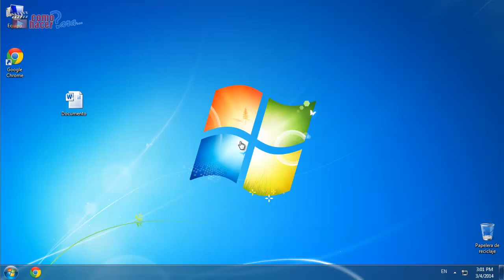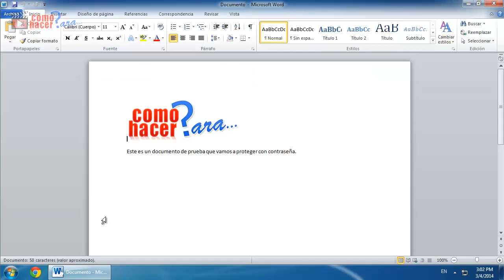Cómo Proteger un Documento de Word con Contraseña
Para preservar documentos privados de Word, podemos protegerlos con contraseña siguiendo estas instrucciones.

Si trabajas con documentos de Word privados o confidenciales, lo mejor es protegerlos con una contraseña o password

Temas Relacionados
Contraseñas en Word
Proteger un documento
Proteger archivo doc
Colocar contraseña en un documento
Proteger con contraseña un documento
Poner Password a un documento Word
Documentos doc con contraseña
Password a un archivo .doc